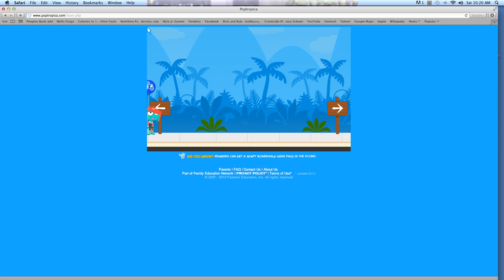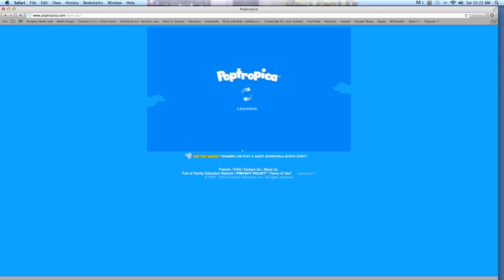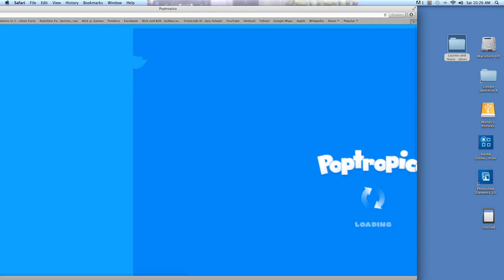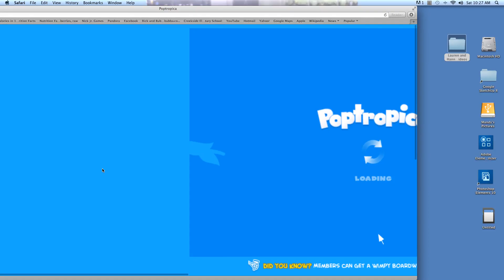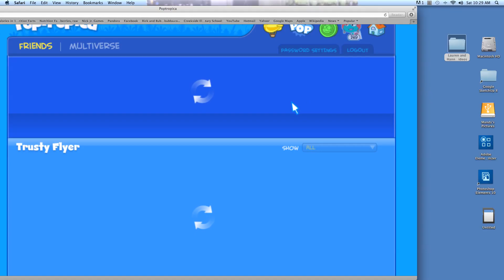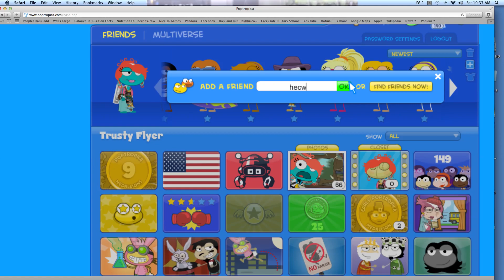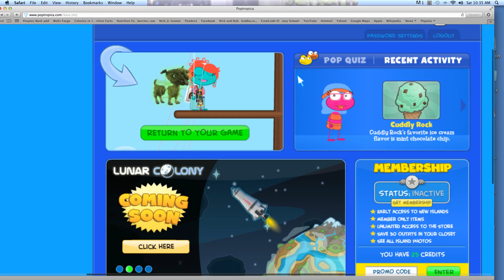Early Poptropica Walkthrough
in this video I will show you how to beat early poptropica